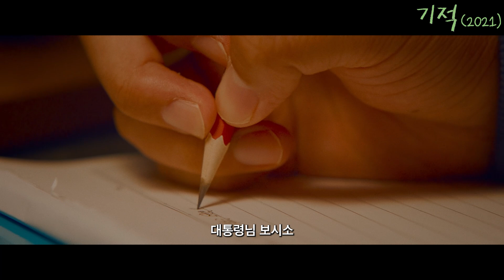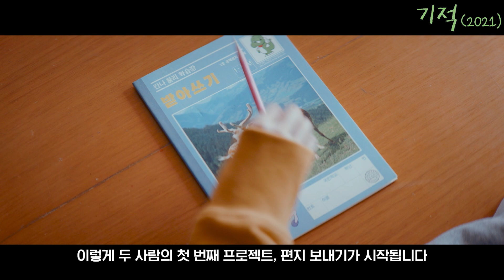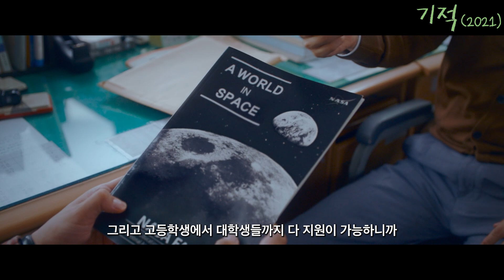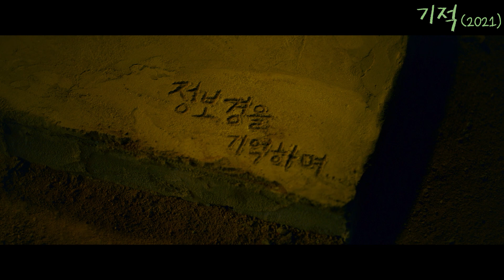지치고 위로가 필요한 당신의 삶에 "기적"같은 영화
나도 모르게 뻥 터지는 큰 웃음과 가슴이 먹먹해지는 찐한 감동, 아날로그 감성의 풋풋한 멜로까지...
지치고 힘든 여러분에게 위로가 되는 영화 "기적"

실화를 모티브를 해서 여운조차 쉽게 가시지 않는 기적같은 영화 "기적"
강추드립니다!
지루한 출퇴근길의 친구, 30분만에 보는 영화 한 편, 바바현무비🎬
배우들의 명연기와 영화 속 명장면! 🎬
여러분들이 놓쳤을 꿀잼영화! 📺
그리고 곳곳에 숨어 있는 비하인드 이야기! 🎥
영화 이야기를 전해드리는 '요것봐라' 입니다. 🤩💘

'구독' 과 '좋아요', '알람설정'까지 잊지 말고 한 번씩! 감사합니다. 🎈